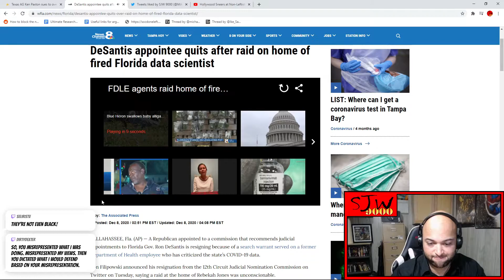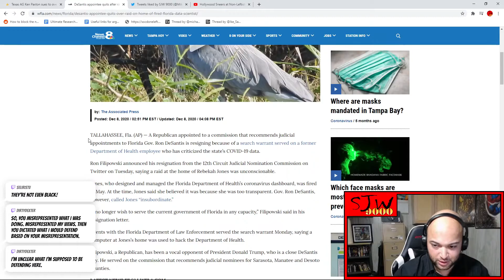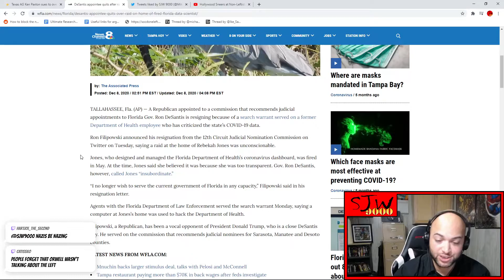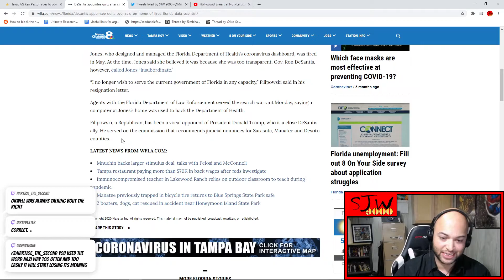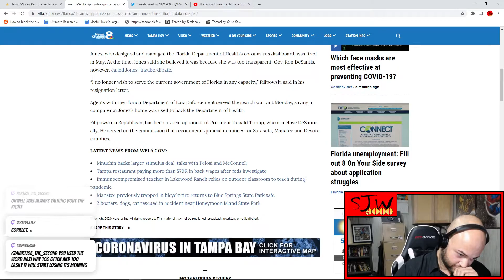DeSantis' Gestapo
A reminder that this is America...